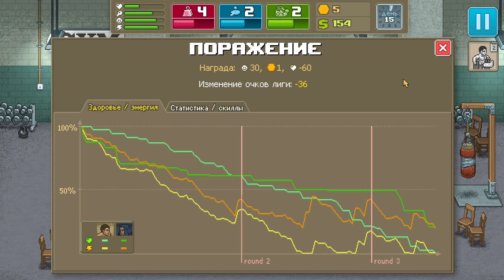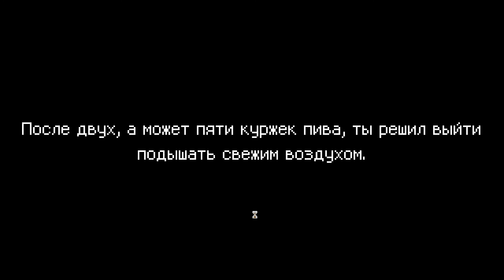Punch Club The Dark Fist ➱ Прохождение ➱ СЛОМАЛ НОГУ #2